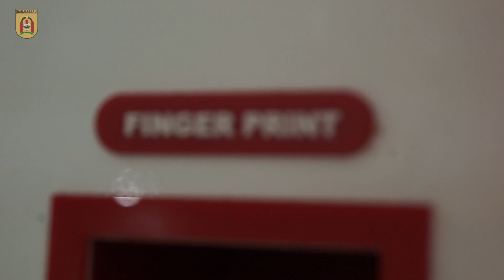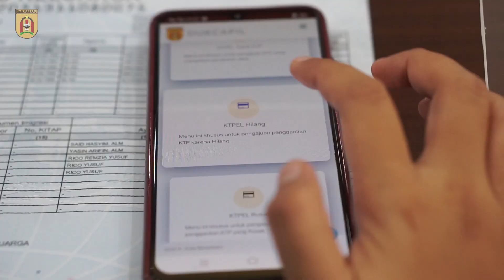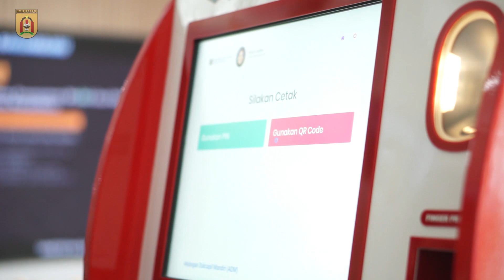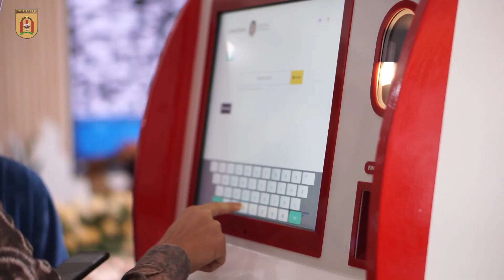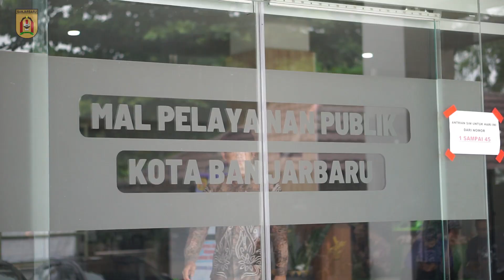Anjungan Dukcapil Mandiri Banjarbaru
Talent: Nanang Galuh Banjarbaru
Pengarah Gaya: Wijaya Kesuma
Video Recording: Ridho, Anjar, Oriz
Video Editing: Oriz